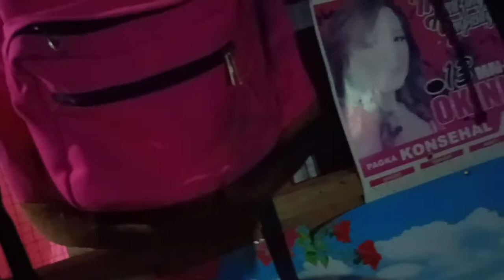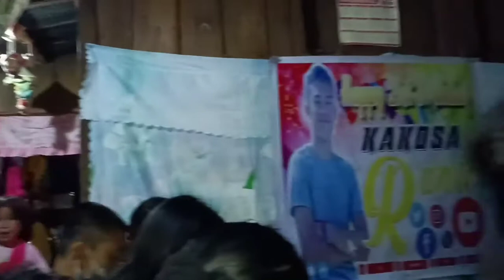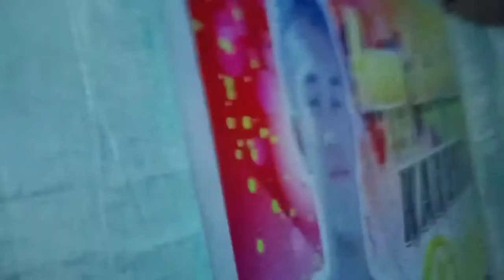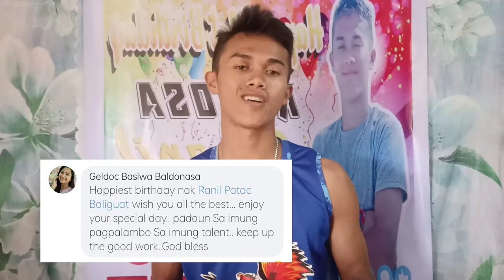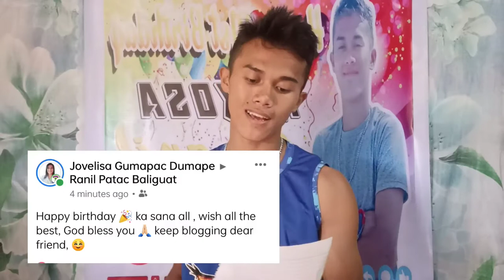Live YOUR LIFE AND FORGET YOUR AGE |HAPPY BIRTHDAY|Ranil Patac Baliguat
Unang una sa lahat maraming Salamat sa panginooon dahil BINIBIGYAN pa tayo ng dagdag pang taon para mabuhay dito sa lupa..At kahit sa rami ng pinagdadaanan at hamon PATULOY parin tayong binibigyan ng LAKAS para lumaban at malutas ang lahat ng suliranin..Pangalawa sa lahat ng tao  na andyan at palaginh sumuporta sa atin simula umpisa palang lalong-lalo na sa pinaka mamahal kong pamilya, Salamat rin❤️❣️..Paghuli sa lahat ng kaibigan, pinsan,kapatiran MARAMING SALAMAT sa Inyong pagtitiwala❤️